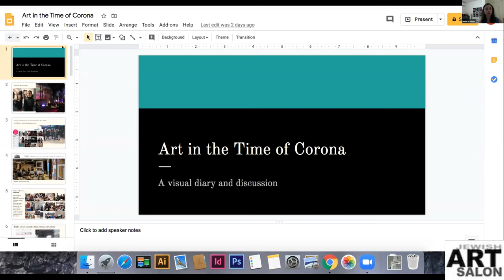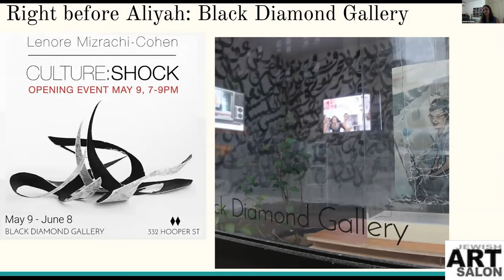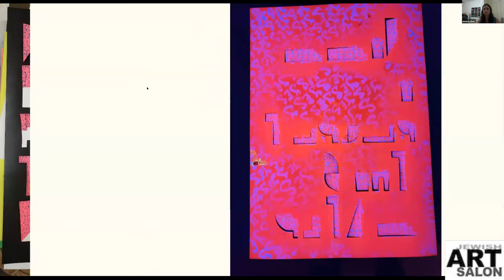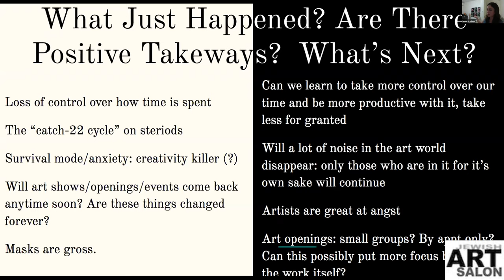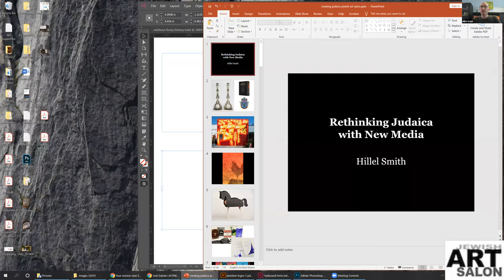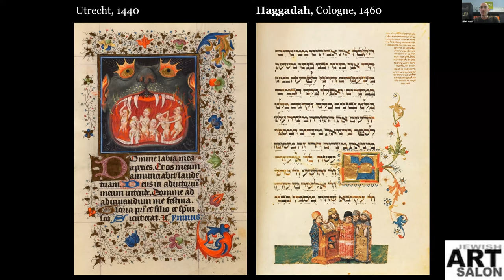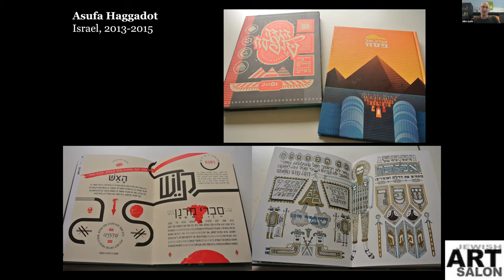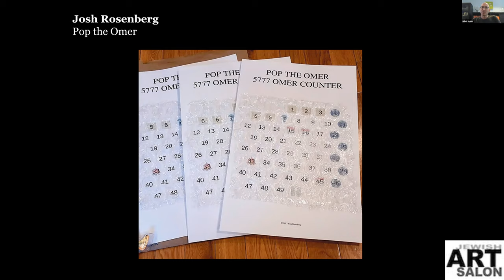ART IN THE TIME OF CORONA- Lenore Mizrachi-Cohen & RETHINKING JUDAICA WITH NEW MEDIA - Hillel Smith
Jerusalem-based artist LENORE MIZRACHI-COHEN is a conceptual artist from NYC, who recently relocated to Israel.

In Art in the Time of Corona she gives a taste of what the artistic landscape in Jerusalem was like before and during the lockdown period, and discuss her recent work created during crisis. Followed by a discussion about concepts represented in her work.

Much of HILLEL SMITH‘s work involves blending ancestral Jewish text and ritual with contemporary and otherwise non-traditional media, for example, street art murals with biblical texts and a digitally animated Omer counter.

In Rethinking Judaica with New Media Hillel presents a few projects of his, as well as other historical and modern examples, to attempt to reframe what Judaica can be. Hillel is based in Washington, D.C. and Los Angeles.

Moderator: Yona Verwer

Video edited by Jonah Rubin-Flett.